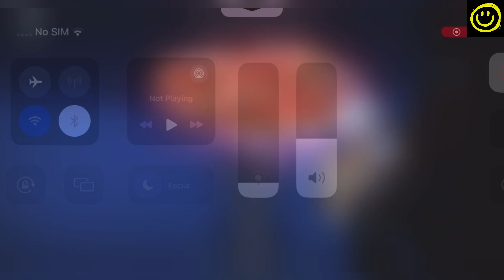🌹 UPD 🌹 ATTACK ON TITAN REVOLUTION CODES - ROBLOX ATTACK ON TITAN REVOLUTION CODES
Welcome Guys

Thanks